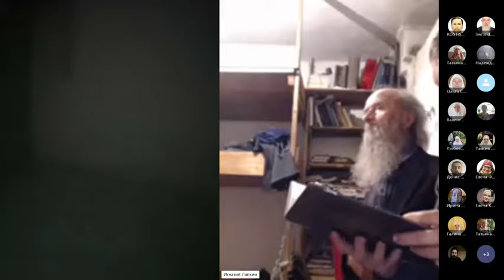Утро. На усекновение главы Иоанна Предтечи. 11. 09. 2023